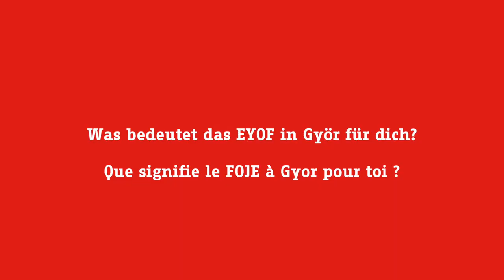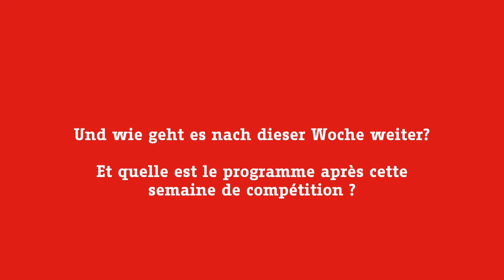Im Portrait: Schweizer Nachwuchshoffnung Antonio Djakovic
Mit 16 Athletinnen und Athleten sind die Schwimmer die grösste Sportart innerhalb des Schweizer Teams. Am Montagmorgen lancierte der 14-jährige Antonio Djakovic das Schweizer EYOF-Abenteuer mit seinem Vorlauf über 200 Meter Freestyle. Bereits zum vierten Mal ist er in der modernen Schwimmhalle in Györ. Trotzdem ist es auch für ihn etwas ganz besonderes, denn das EYOF ist ein wichtiger Schritt in seiner noch jungen Sportlerkarriere.

Wir haben die Schweizer Nachwuchshoffnung mit der Kamera begleitet. Den Final mit Antonio über 200 Meter Freestyle gibt es ab 17.00 Uhr im Livestream. Mit dabei ist auch Noé Ponti, der sich über 100 Meter Butterfly mit der zweitschnellsten Zeit für das Halbfinale qualifizieren konnte.

Avec 16 athlètes, les nageurs représentent le plus gros contingent de l'équipe suisse. Lundi matin, Antonio Djakovic, âgé de 14 ans, a lancé la Suisse dans les aventures du FOJE en remportant les séries du 200 mètres nage libre. Il se retrouve à nager dans la piscine moderne de Györ pour la quatrième fois. Néanmoins, cela représente quelque chose de très spécial pour lui, parce que le FOJE est une étape importante dans sa jeune carrière d'athlète.

Nous avons suivi le jeune espoir suisse avec notre caméra. La finale du 200 m nage libre d'Antonio se déroulera à partir de 17h00 et sera diffusée en direct. Noé Ponti sera également de la partie sur 100 mètres papillon ; il a été en mesure de se qualifier pour les demi-finales en réalisant le deuxième temps.